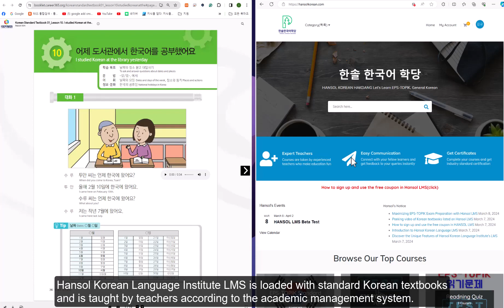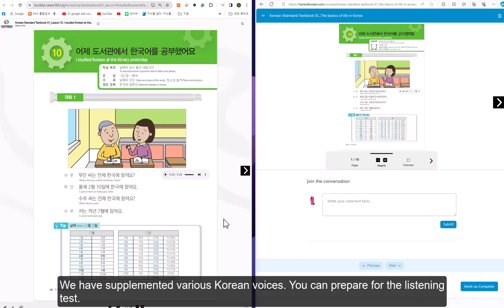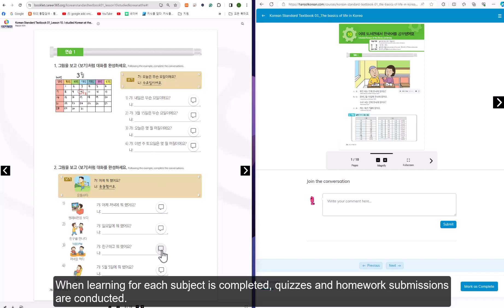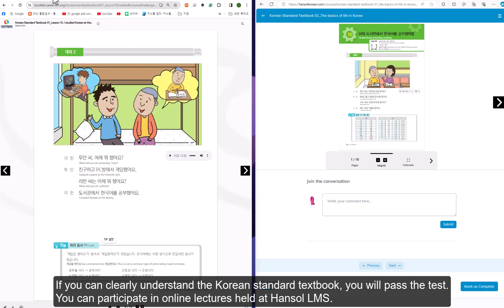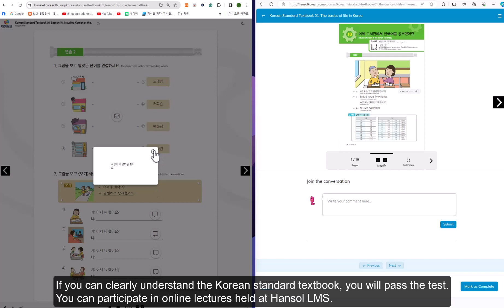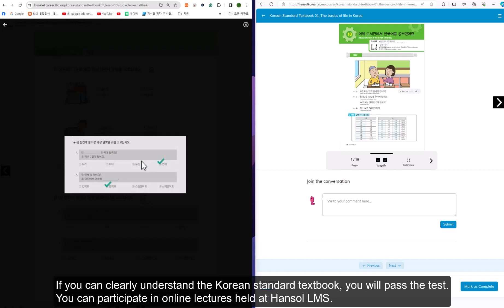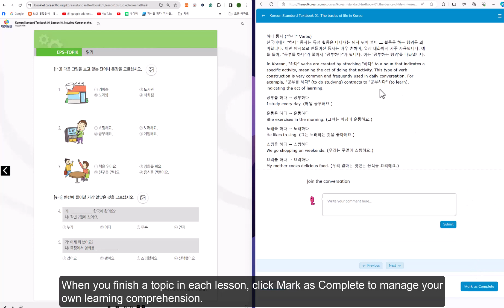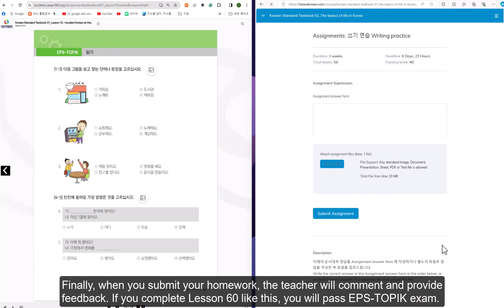한국어 선생님이 온오프라인으로 한솔 LMS를 활용하여 강의합니다.